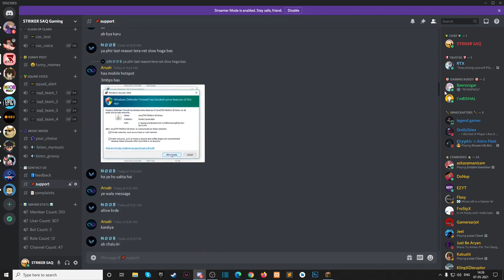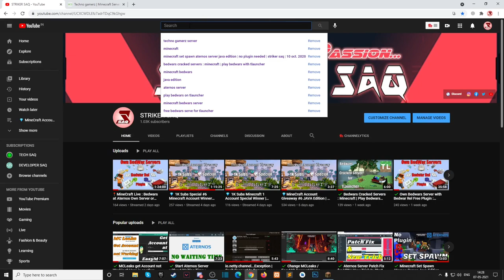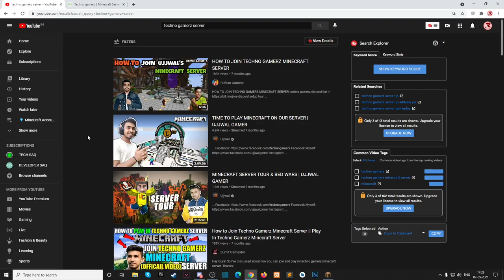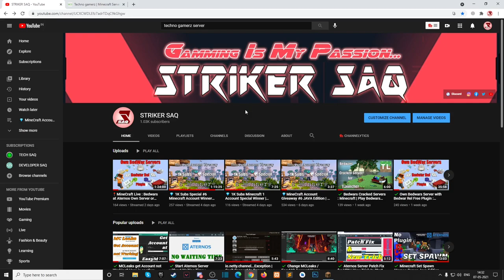✔️ Techno Gamerz MineCraft Server Not Working | Can't Connect to Server TG Network | Problem Explain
Hey guys, I just explain here few things about TechnoGamerz Server.. and this video is suggested by one of my Friends, named DeMus, forgot to mention in the video..
and this is not about the solution because this is server issue means maintenance , so we can't do any thing by our side..

TechnoGamerz Server IP :
play.technogamerz.in (not working now)
play.tgnetwork.in

Discord Server Tag : vtAzbUdVKC

GooglePay UPI: strikersaq44@oksbi
PayTm/PhonePe/Bhim UPI : striker.saq@ybl

Processor / APU   : Ryzen5 2400G / Vega11(inbuilt Graphics)

RAM                        : Corsair 16 GB DDR4 2400MHz

Motherboard          : Asus EX - A 320M Gaming

Powersupply           : Cooler Master 450W

Monitor                     : HP 22w 21.5"

Cabinet                      : Chiptronex GNX 100

Headset                     : HP H100 with Mic.